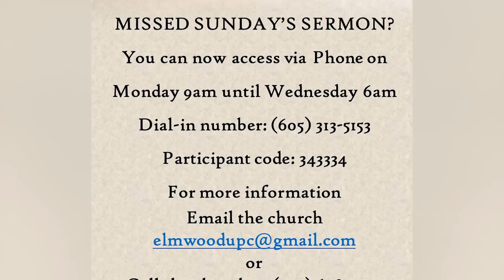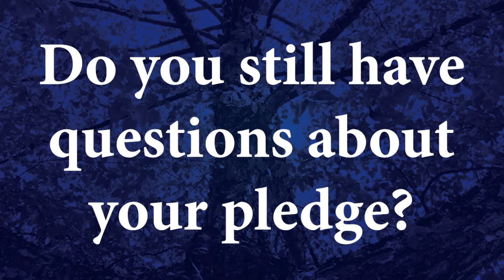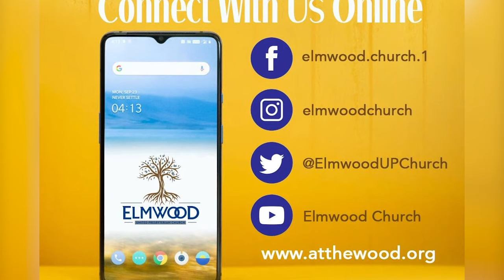Elmwood United Presbyterian Church 1.24.21 EUPC Video Announcements featuring Debra Jennings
Hear and see what's going on in the life of the church for the week of 1.24.21!